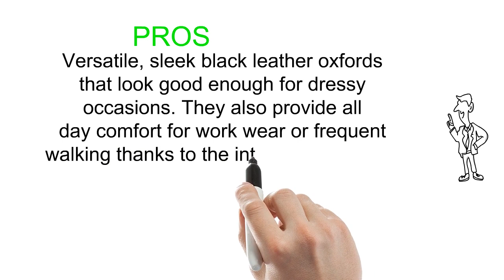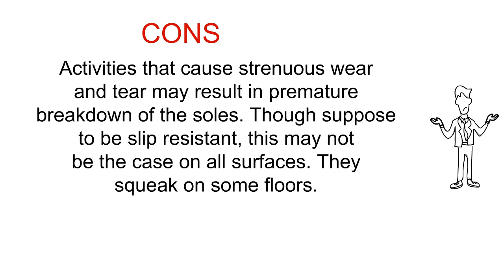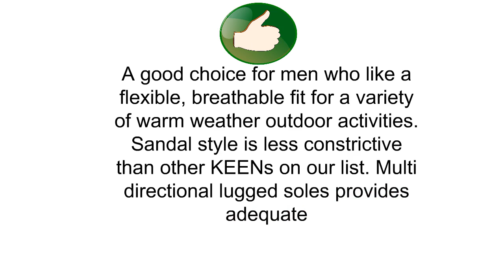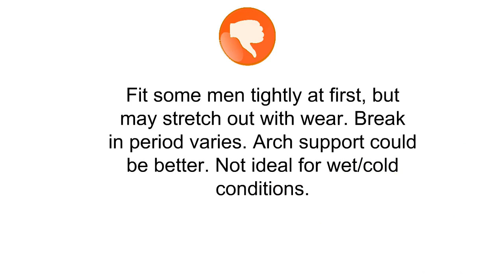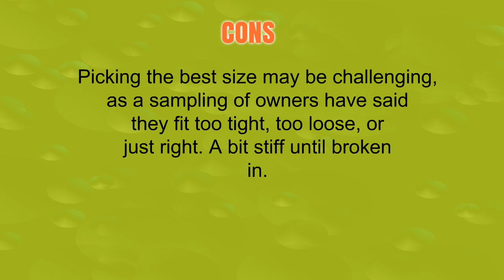Mens Keen Shoes Reviews - Top Mens Keen Shoes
3. KEEN Utility Men's PTC Dress Oxford Work Shoe
2. KEEN Men's Newport Sandal
1. KEEN Men's Oakridge Shoe